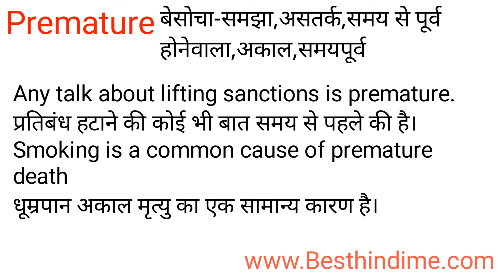Premature Meaning in Hindi/Premature का अर्थ या मतलब क्या होता है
Premature meaning in Hindi
Premature का अर्थ या मतलब क्या होता है
Premature ka Matlab kya Hota hai
Premature ka Hindi Meaning
Premature explained in detail.